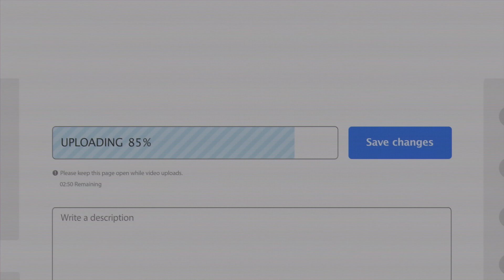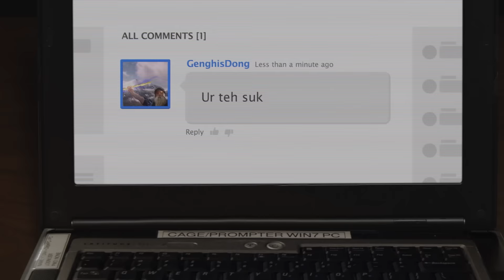After The Upload (YouTube Comments Short Film)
In the moments after sharing something online there are the comments we dream of and then...

Sound Design: Bobb Barito

Special Thanks: Brenna Perez

1st Assistant Director: Federico Ferreri
Director of Photography: Will Atherton
1st Assistant Camera: Mary Perrino
Sound: Jon Bozeman
Gaffer: Nat Agular
Key Grip: Dave Reichman
Production Designer: Melissa Long
Production Assistant: Max Garstack